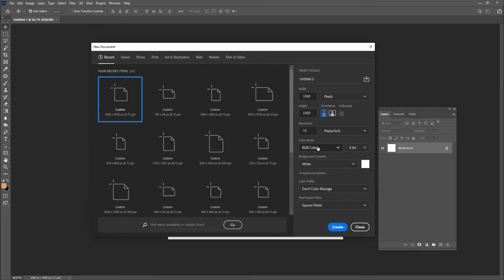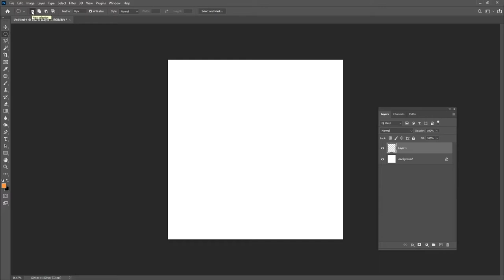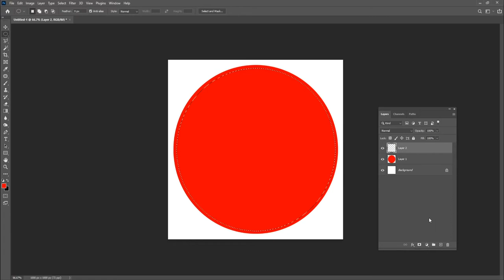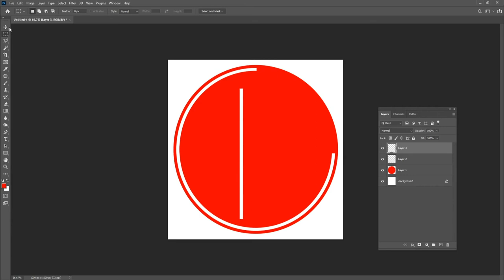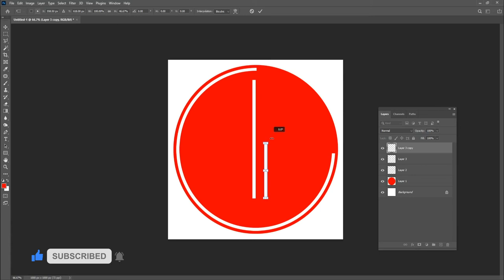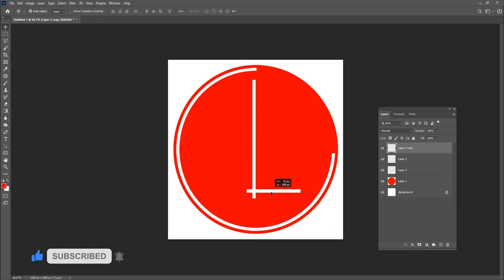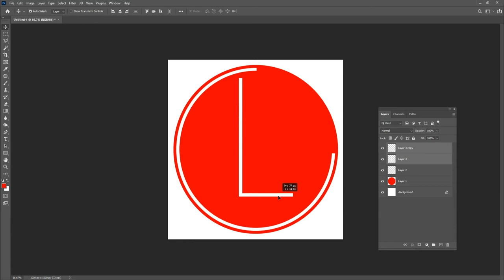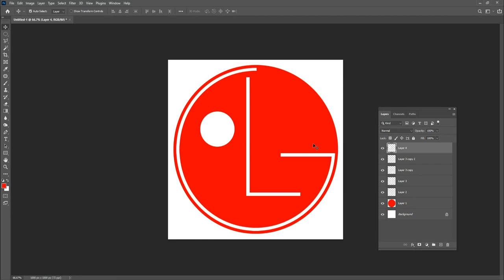Complete beginner to advanced training to Adobe Photoshop | Part -4 | Urdu Hindi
Hello, Guys, you want to be a graphic designer??

You want to Learn Photoshop ?? I will show you  Latest Photoshop Tips and Tricks in Hindi/Urdu

Hello Everyone!
My name is Shahrukh. I do photography, Videography, Social Media Marketing, and Graphic Designing for the Last 10 years. Customer satisfaction is my priority and I always go the extra mile.
Here you can learn Photoshop, Graphic Design, Photography, Videography, Social Media Marketing in Hindi/Urdu.
You will get Free PSD Files,
Free Presets,
Free Text effects,
Free PS actions,
Free Fonts,
Free Luts and all the free stuff that you can use in your project.